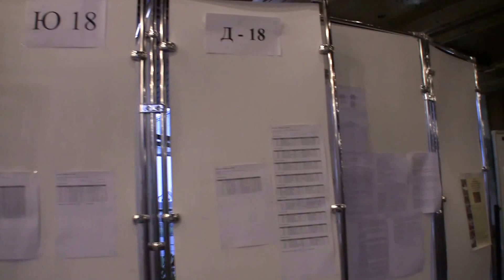Суздаль 2012 Первенство ЦФО 10-18 лет